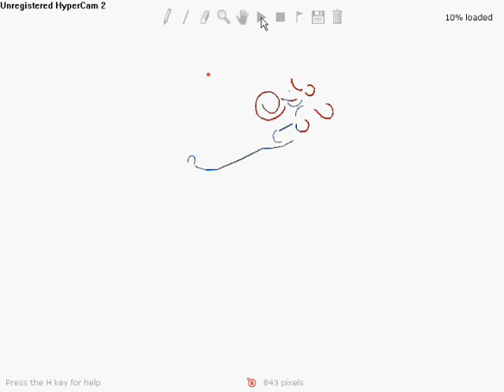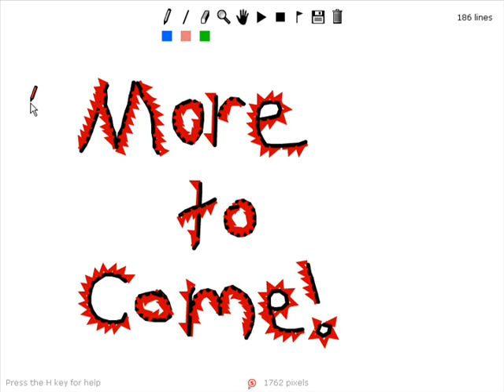Line Rider Avalanch Escape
the 10th line rider is complete with detail and this was the best song to go with it :P